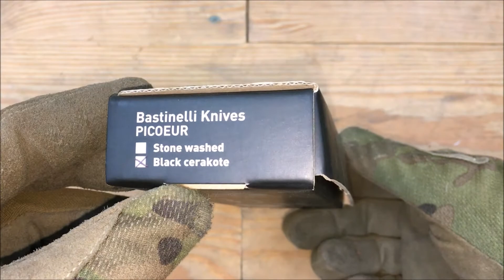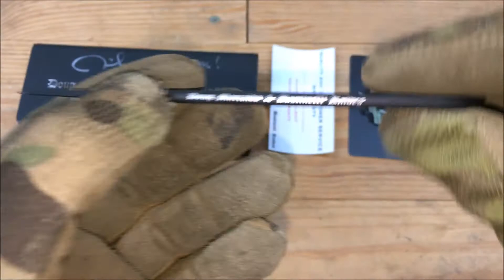Marcaida & Bastinelli "Picoeur" CLOSE UP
The "Picoeur" fighting scalpel was a collaboration knife designed from Doug Macaida and Bastinellie knives and is made by Fox Knives in Italy. This model comes with a black cerakote & has a black kydex sheath with metallic attachment clip. This is not a full review video but a close up of the the knifes features & additional materials.